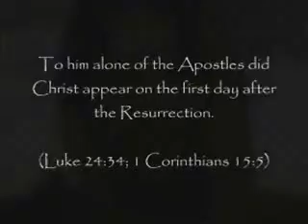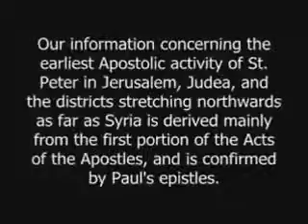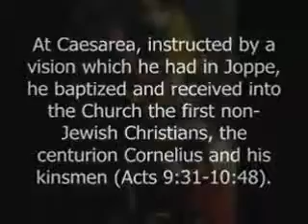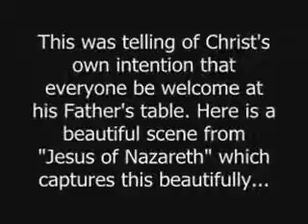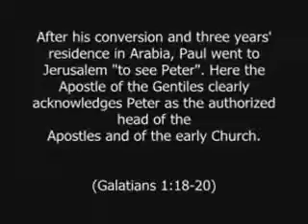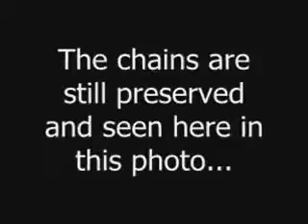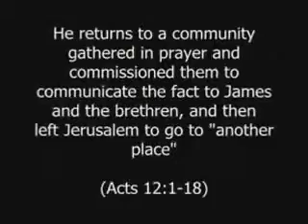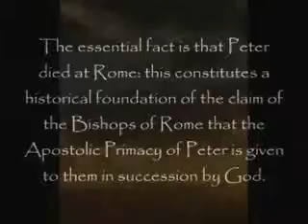San Pietru Feature Part 3